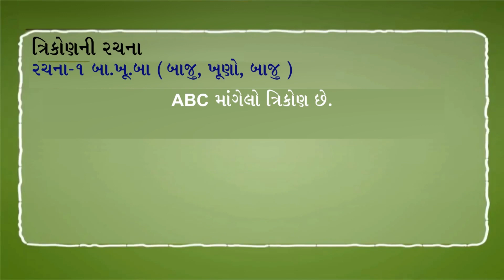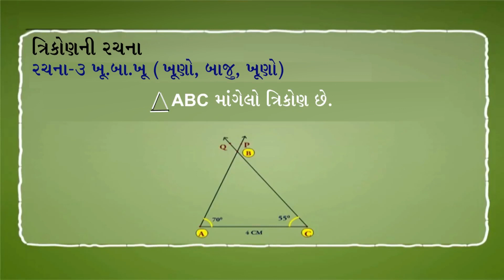10. પ્રાયોગિક ભૂમિતિ || ત્રિકોનની રચના || ધોરણ - 7, વિષય - ગણિત, દ્વિતીય સત્ર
10, પ્રાયોગિક ભૂમિતિ,  ત્રિકોનની રચના, ધોરણ - 7, વિષય - ગણિત, દ્વિતીય સત્ર